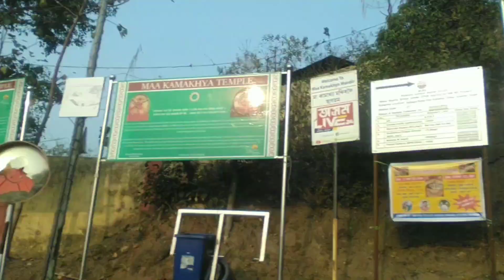Kamakhya temple short video with friends!